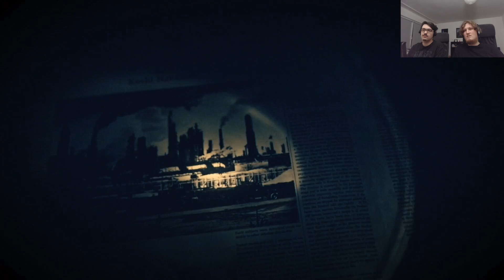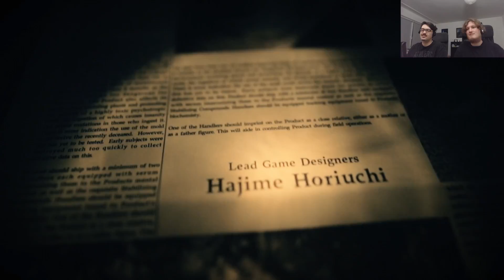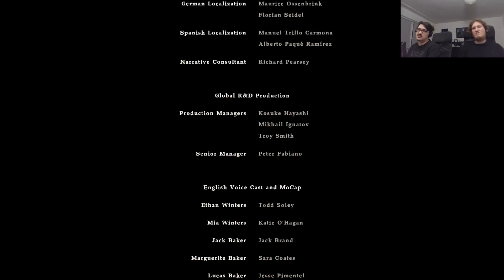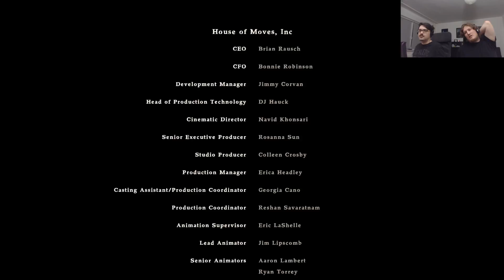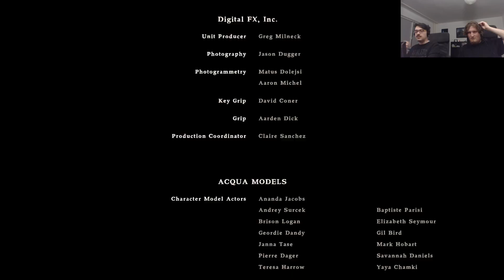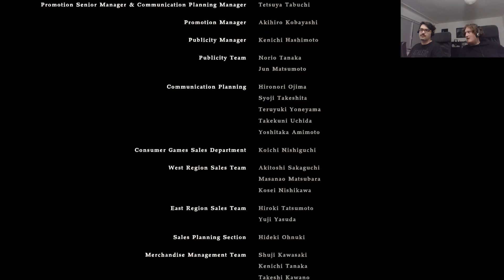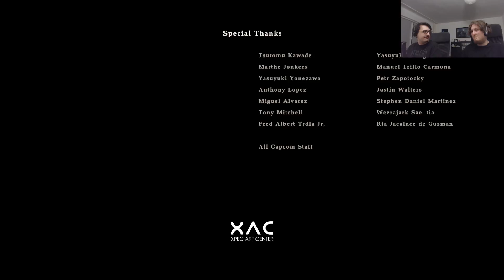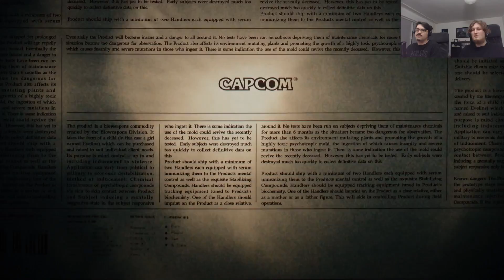"Warum hassen mich alle?" - Resident Evil 7 Biohazard #036 (Ende) [Let's play / german / deutsch]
Grausig gemeinsam durchgegruselt Staffel 5
Let's Play Resident Evil 7 Biohazard

Willkommen bei der letzten Folge "Resident Evil 7". Wir kehren ins Herrenhaus zurück und treten Eveline endgültig entgegen. Doch natürlich tritt sie nicht ohne völlig übertriebenen Mutationsbosskampf ab und im Anschluss erwartet uns noch ein alt bekanntes Gesicht. Viel Spaß ;)

Spiel: Resident Evil 7: Biohazard
Entwickler: Capcom
Publisher: Capcom